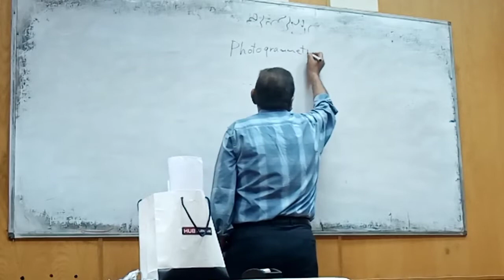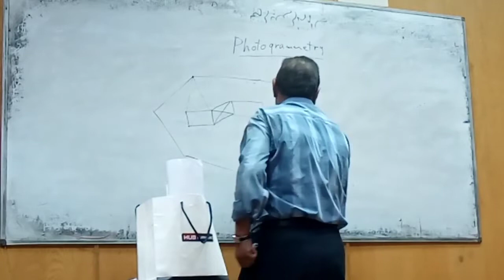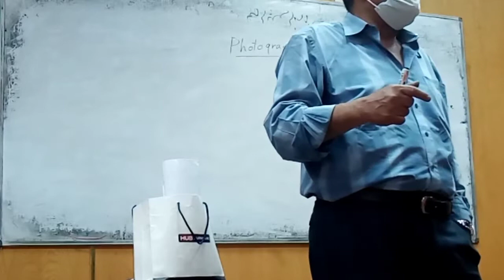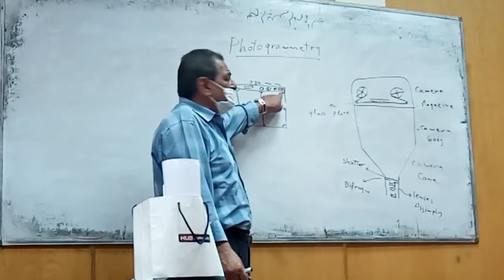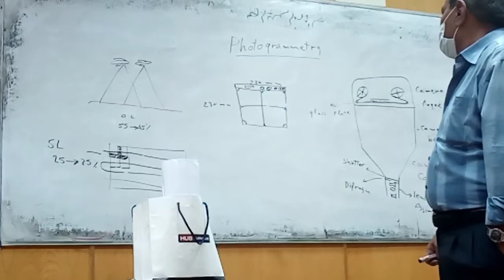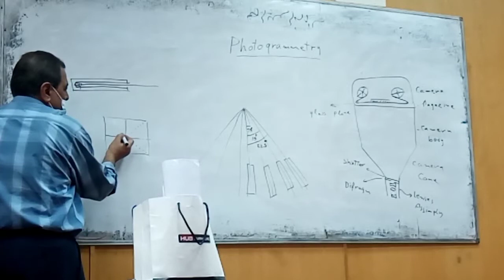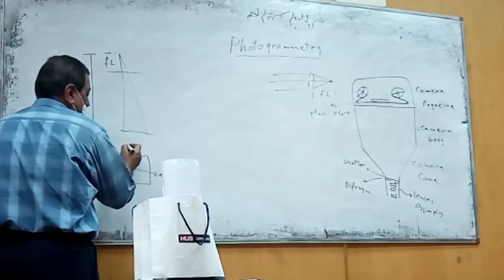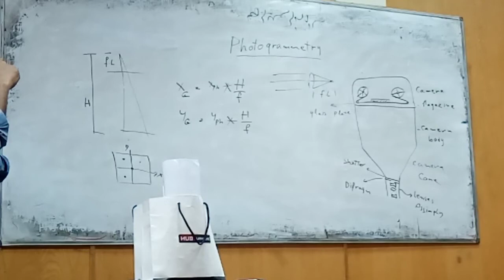Survey.Civil Engineering (1M.Pw)"Lec 5"